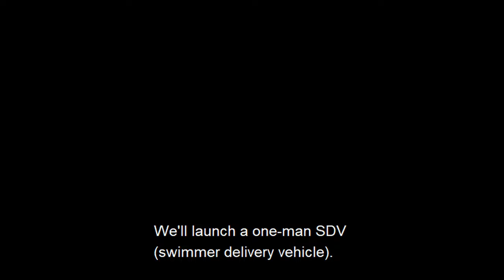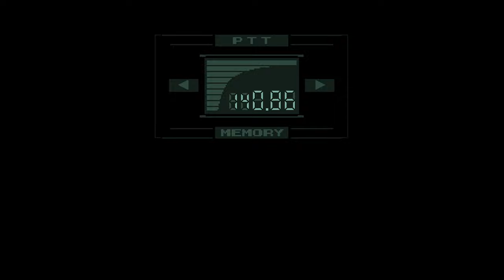Metal Gear Solid blind playthrough extreme difficulty part 1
I'm assuming there is a way to remain against the wall as you transition around corners, perhaps not.